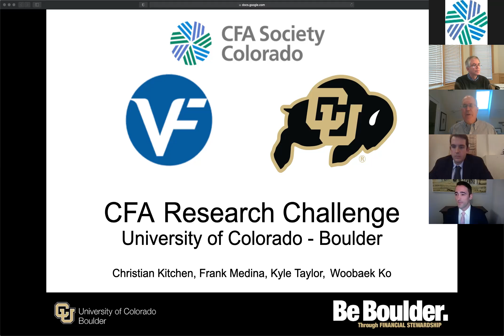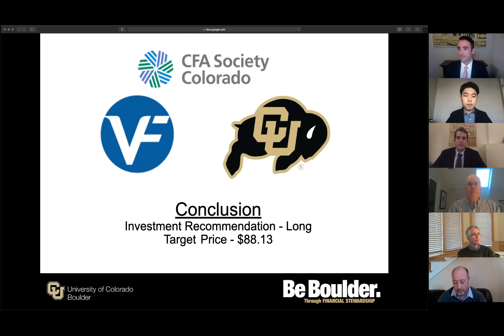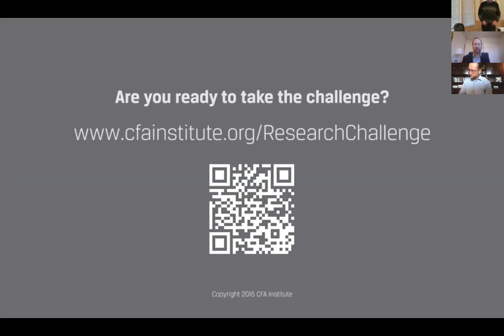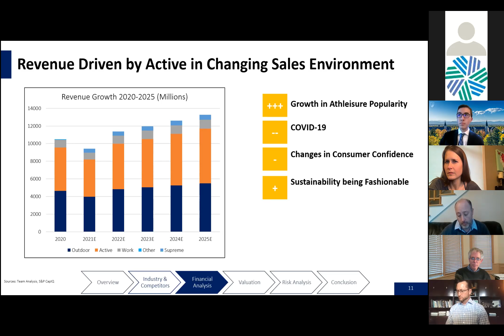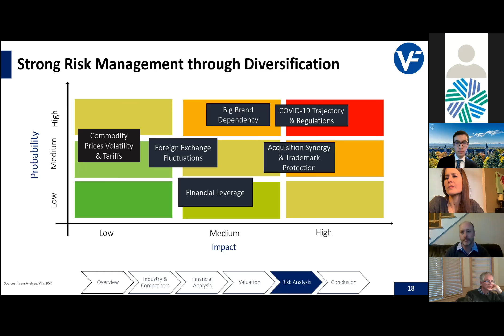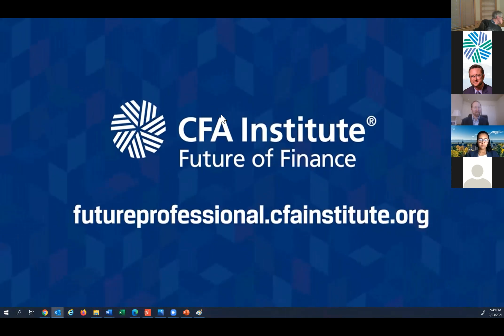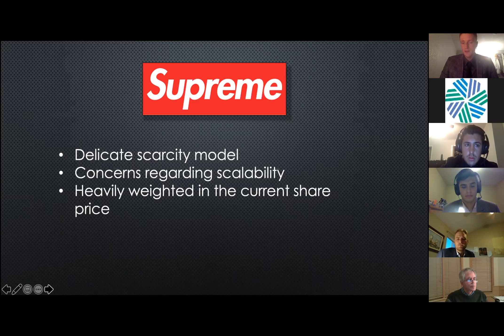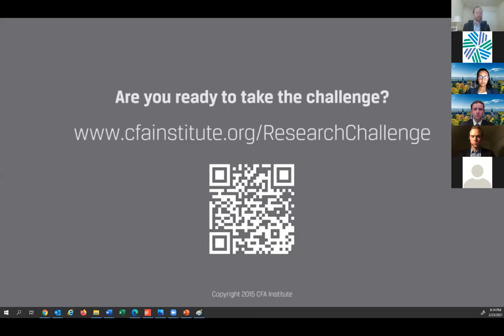Research Challenge CFACO 2 23 21